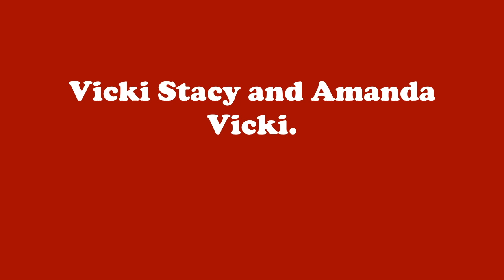Vanessa Nicholas and Caitlin Nicholas.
Hi. I'm Vanessa Nicholas. I'm 28 and I'm searching for Vicki Nicholas.
$5,095,000